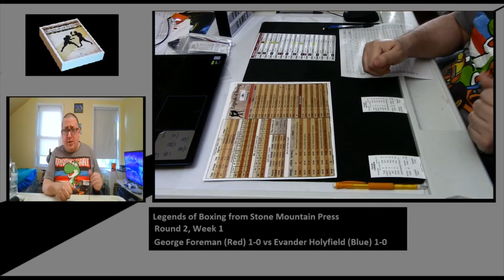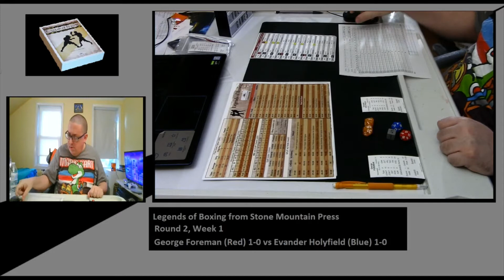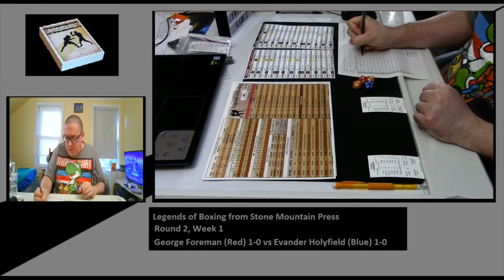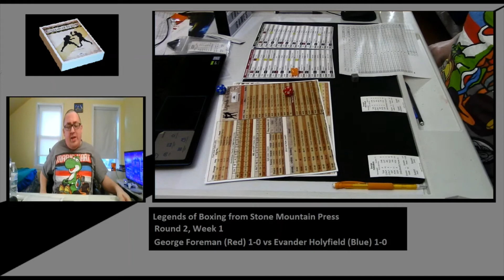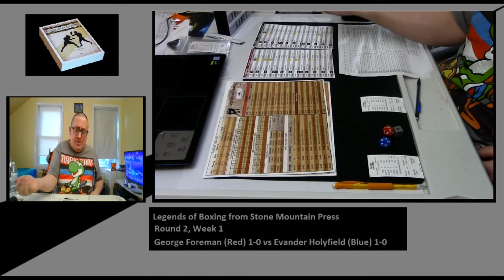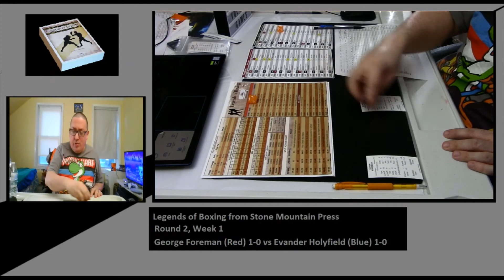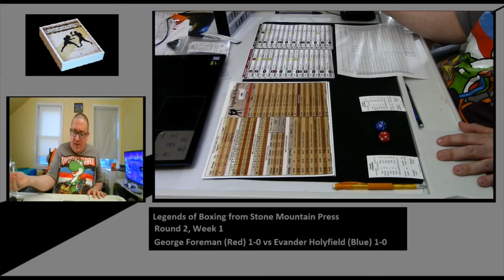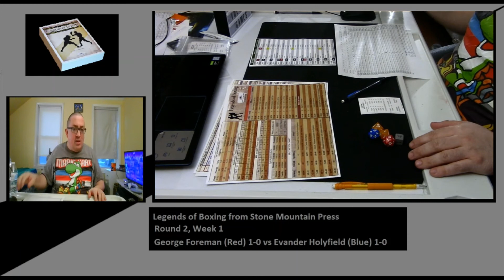Foreman vs Holyfield: Legends of Boxing: Bill's Day Off Episode19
Hey gang, and welcome to another episode of Bill's Day Off, today we are in Month 2 of the Legends of Boxing Season, and we are watching the 1-0 Evander Holyfield vs the 1-0 George Foreman. Check it out to see which fighter will stay undefeated and which fighters will head into the Winner and Loser bracket for Month 3.

If you want to know more about Legends of Boxing check out